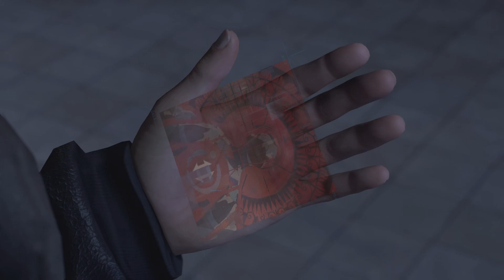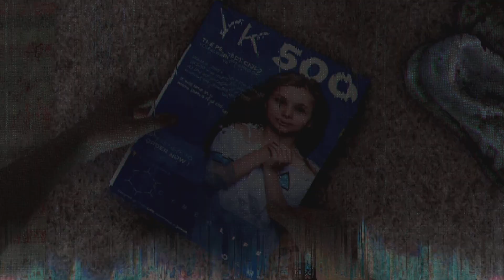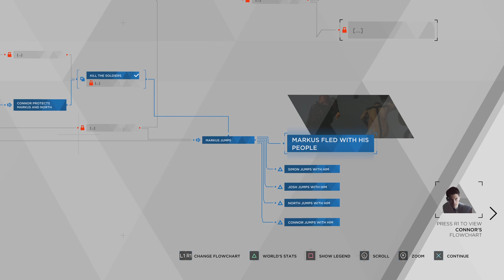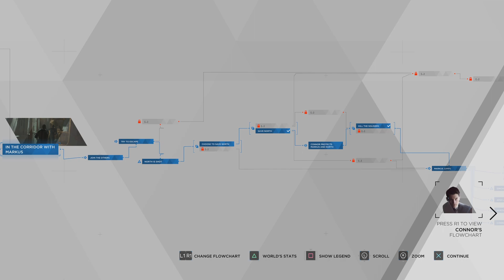Detroit: Become Human - Part 17 - Ship (PS5)